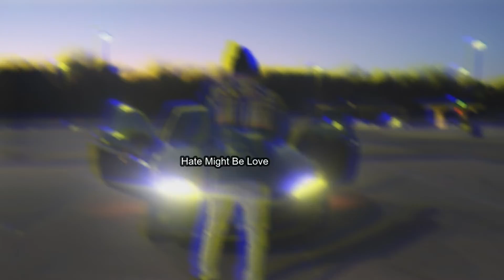Giving back to my mom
This one's for all the moms and important people in our lives go give back to someone today❤️